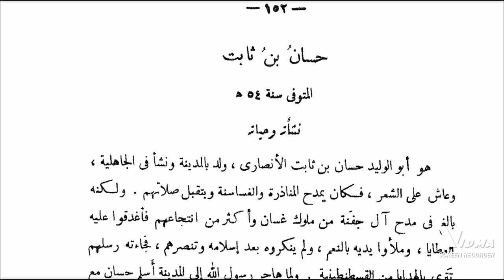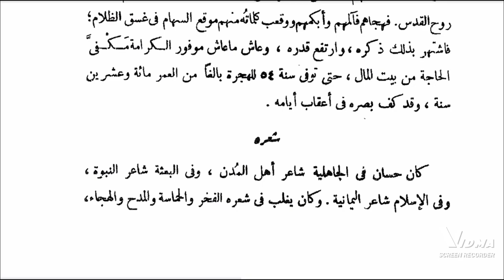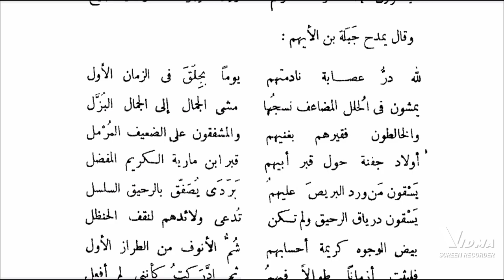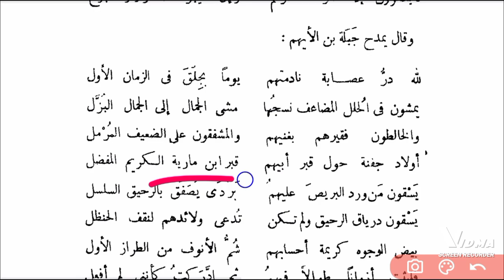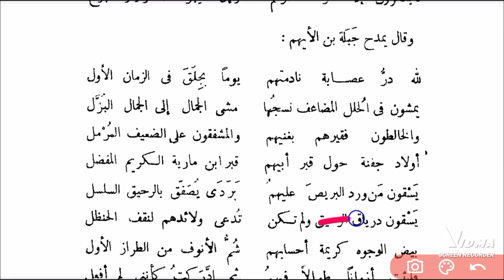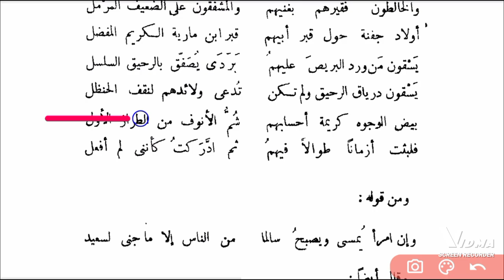Hassan bin Sabit حسان بن ثابت.... netarabic netjrf arabic تاريخ الادب العربي part 34